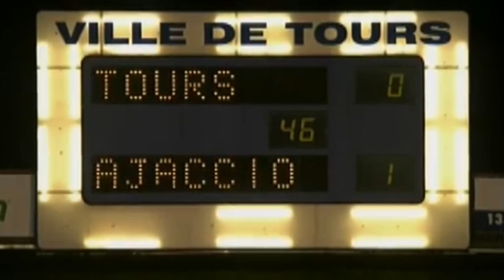Match Fixing in France 2.League /Fc Tours vs Ajaccio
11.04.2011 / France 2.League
Fc Tours vs Ajaccio
Half Time : 0-1
Finish Time : 2-2
Please Look Carefully to Last Goal ( minutes 90+)